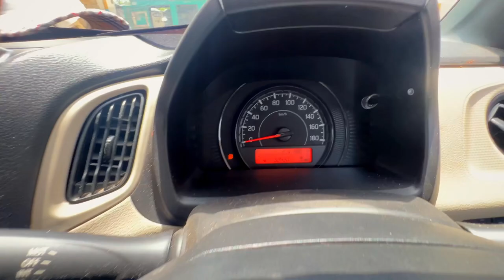￼ माय फर्स्ट ब्लॉग /हमने देखी रोल्स रॉयस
आशा करता हूं ईश्वर की कृपा से अच्छे होंगे|
आपको हमारा Vlog कैसा लगा please Comment में जरूर बताएं और अगर video
मिलते हैं आपको नेक्स्ट video में |
तब तक के लिए bye bye

Thanks a lot friends. Take very good care of your's and your family.

my first vlogs first
 vlog myfirstvlog
my first vlog viral trick
myfirstvlog
desi vlog
first vlog
my first vlog viral kaise kare Vlog
trending
souravjoshivlogs
flyingbeast
harpreetsdc
danishzehen
neetubisht
vijayriyavlogs
rangilafamilyvlogs
lakhneet
sachinmanishavlog
neetug
youtuber
kids
hindi
Family vlogs
Daily vlogs